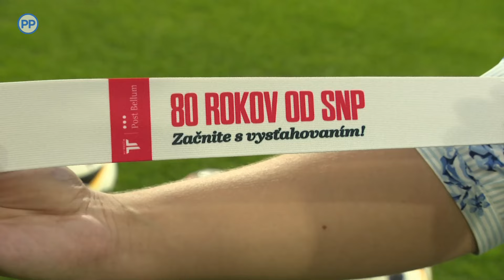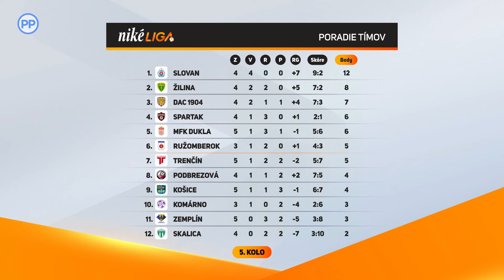Magazín Góóól - #5 kolo | Niké liga 24/25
V pravidelnom futbalovom magazíne Góóól sme zhodnotili ďalší týždeň našej najvyššej ligy. (5. kolo Niké liga 24/25)